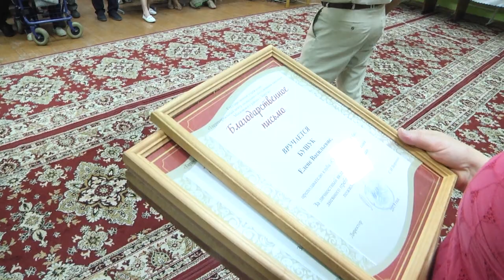2019-08-30 г. Брест. День открытых дверей в ТЦСОН Московского района. Новости на Буг-ТВ.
Совсем скоро во всех учреждениях образования Бреста прозвенят первые звонки и пройдут торжественные мероприятия по случаю 1 сентября. А накануне своеобразная линейка – день открытых дверей – с размахом и особым колоритом отгремел и в территориальном центре социального обслуживания населения Московского района города. Виновники торжества: брестчане, которые считают, что после выхода на пенсию жизнь только начинается, а возраст – это всего лишь цифры в паспорте.